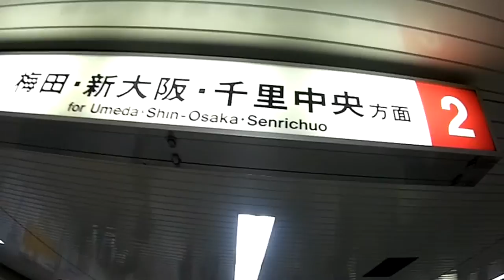아파 빌라 호텔 요도야바시(APA Villa Hotel YODOYABASHI)